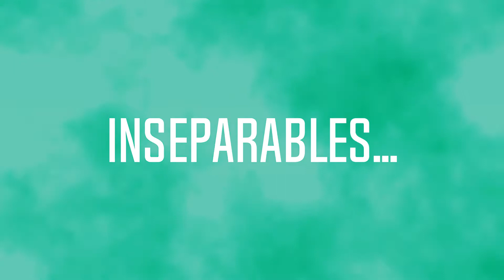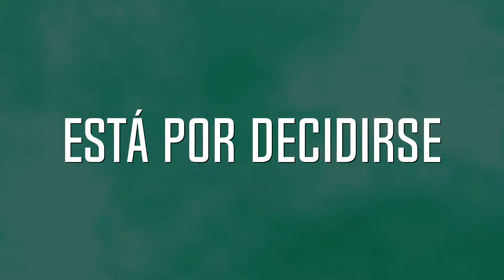¡Olvídame! (Wattpad) ~NatashaCo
Conoce a Alessandra Marzolini, la chica más popular de su internado y la novia del capitán del equipo de fútbol. Todo en su vida es perfecto hasta que Bruno Brachielli regresa a su vida para poner todo patas arriba.

  Descubre como poco a poco van regresando los recuerdos y los sentimientos aparcados.

  Antiguos mejores amigos...¿Será eso lo que les depare el destino?

  Una historia de amor en la que los protagonistas luchan por evitar sus sentimientos.

   A veces la cabeza dice no, pero el corazón grita sí.

Historia de NatashaCo, todos los derechos de la historia a ella xD

Trailer hecho por mi: Chicaenamorada93

Lo puedes encontrar en Wattpad